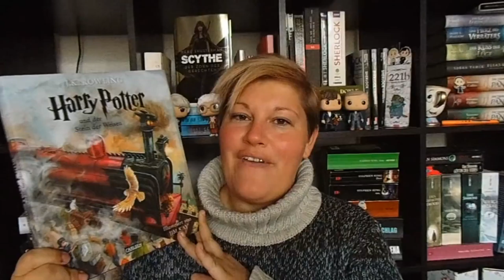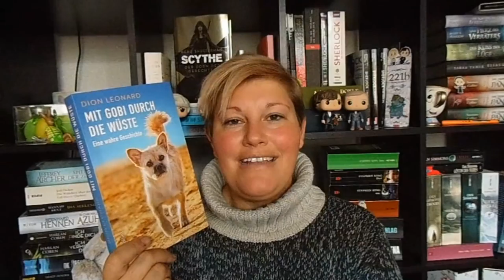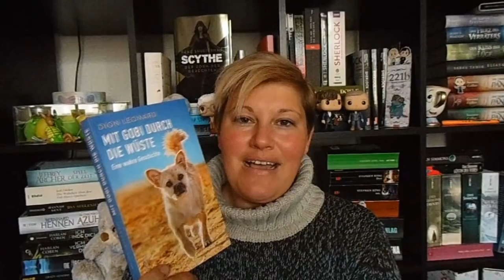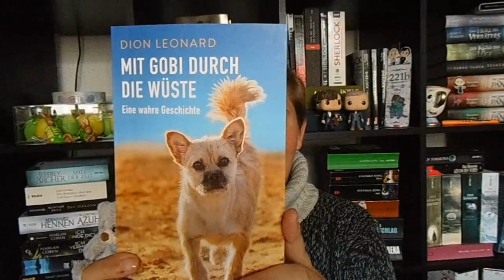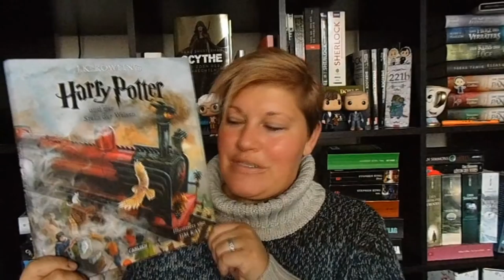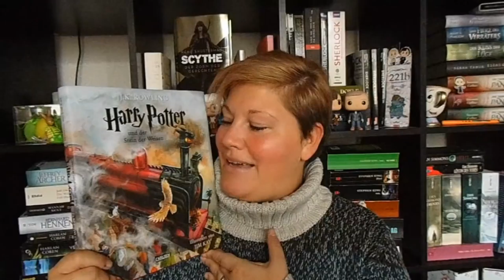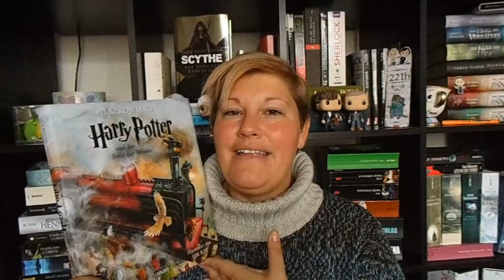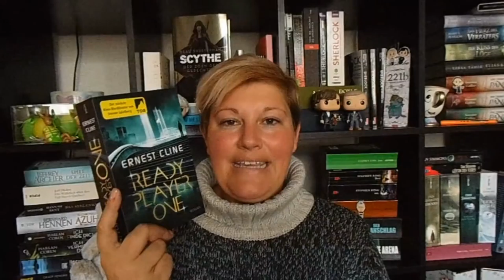Bücherwoche #10 ~ Highlight an Highlight, Clifton Saga, Schmuckausgabe Harry Potter, Serienfieber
Auch wenn es mich gegen Ende der Woche ein wenig kränklich umgeworfen hat, konnte ich ganz tolle Bücher diese Woche lesen und hören und auch eine spannende Serie suchten...
Was waren eure Bücher der Woche??

📚 Bücher
"Mit Gobi durch die Wüste"* von Dion Leonard
Erschienen am 5. März 2018 bei Harper Collins
Broschiert: 13,-Euro / EBook: 10,-Euro
Seiten: 300

"Im Schatten unserer Wünsche - Clifton 4" von Jeffrey Archer
Erschienen im September 2016 im Heyne Verlag
Taschenbuch + E-Book: 10,- Euro
Hörbuch via Audible: 13Std.+12Min.
Seiten: 540
Sprecher: Erich Räuker

"Die Wege der Macht - Clifton 5" von Jeffrey Archer
Erschienen im April 2017
Hörbuch via Audible: 14Std.+32Min.
Seiten: 600
Sprecher: Erich Räuker

"Harry Potter und der Stein der Weisen" von J.K. Rowling
Schmuckausgabe erschienen 2015 bei Carlsen
Gebunden: 27,50Euro
Seiten: 250

"Ready Player One"* von Ernest Cline
Erschienen im April 2017 bei FischerTor